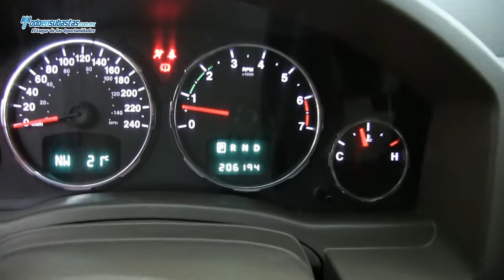Jeep / Liberty / 2011